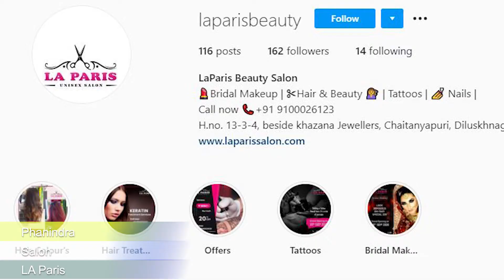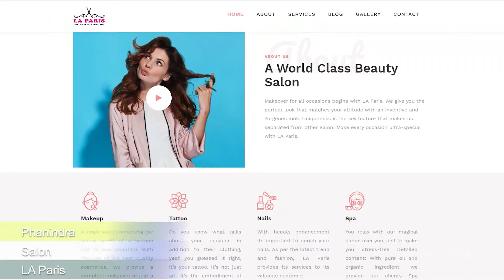LA Paris | Unisex Salon in Hyderabad | Tattoo | Hairstyle | By Eventneedz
Name: Mandadi Dhana Lakshmi